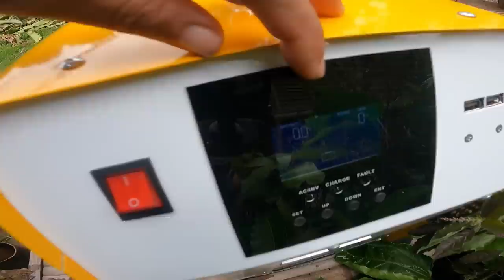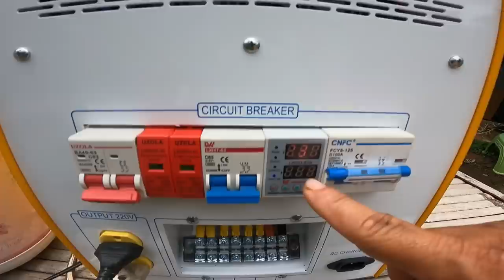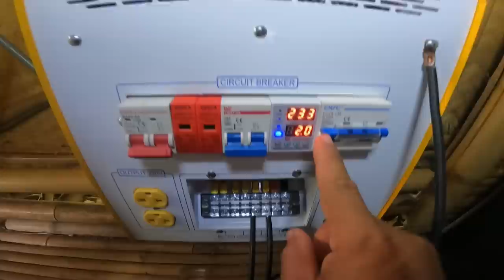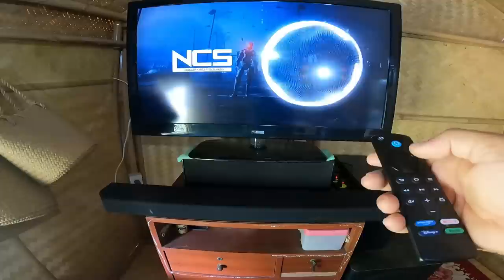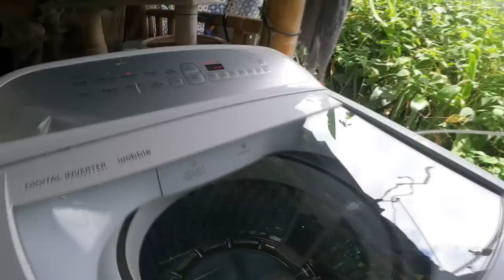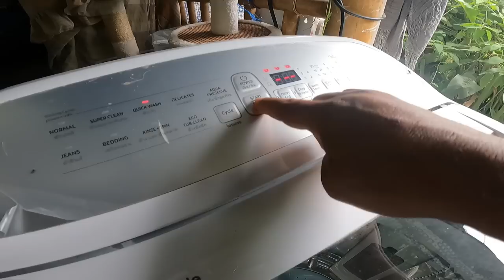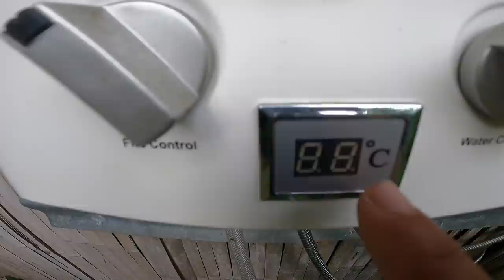ชุดโซล่าเซลล์พร้อมใช้งาน Power Station สำหรับบ้านสวน ชุดนอนนา ที่ใช้งานได้จริง ติดตั้งง่าย!!!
ชุด Power Station ขนาด3,300วัตต์ ที่ใช้งานในพื่นที่ไม่มีไฟการไฟฟ้า หรือมีไฟการไฟฟ้าร่วมด้วยก็ได้เพื่อเป็นระบบไฟสำรอง ที่สามารถใช้งานได้จริงในชีวิตประจำวัน
หลายท่าน หมดเงินไปเยอะกับคำว่า ชุดนอนนา แต่ซื้อมาติดตั้งแล้วใช้งานไม่ได้อย่างที่คิด ก็เลยนำเสนอชุดนี้ให้ชม พร้อมสาธิตการใช้งานให้ดูว่า ใช้ได้ทุกอย่างจริงๆ
ราคา 39990 ค่าจัดส่ง 1000 บาท ถึงสิ้นเดือนสิงหาคมนะครับ ก่อนจะปรับราคาขึ้น
สนใจสอบถามเพิ่มเติม 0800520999